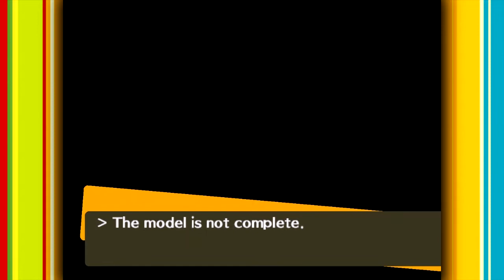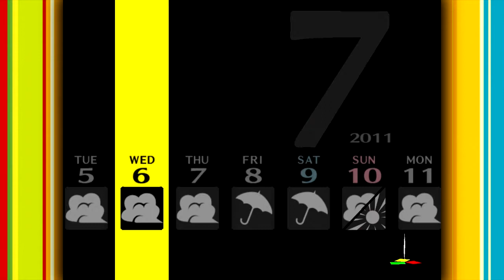Let's Play: Persona 4 - Ep. 63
I would like to claim that I was drunk during this episode, but sadly I wasn't. I'm not sure what happened here.

I also have a Podcast called Let's Cast where my friend Jeff and I interview people from the Let's Play community to learn more about them, their Let's Plays and their techniques.